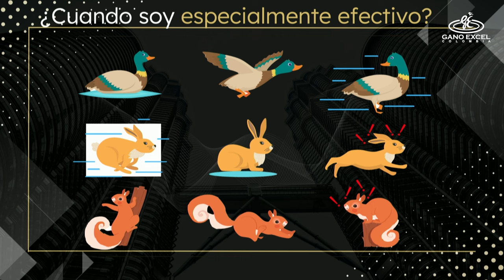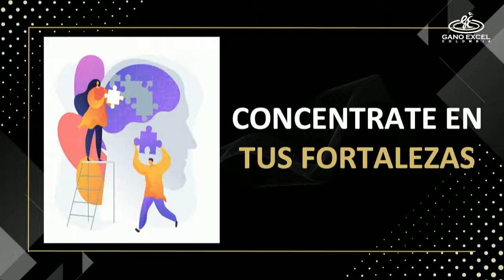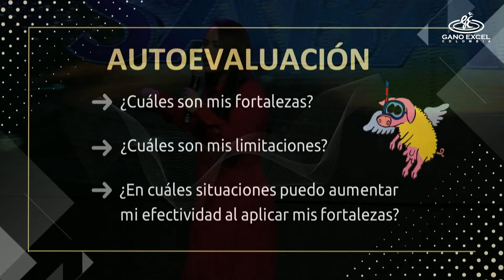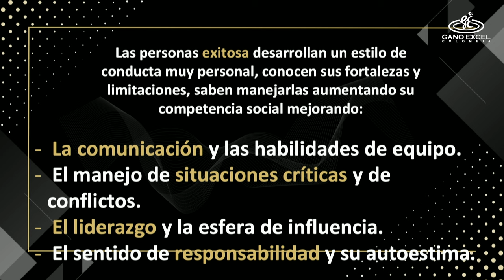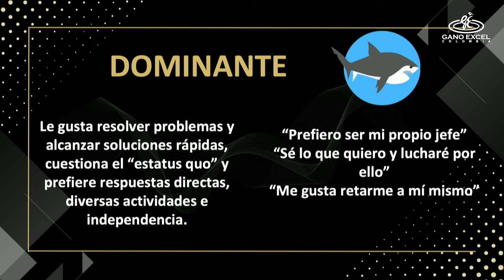Conviértete en un líder altamente efectivo - Diamante Royal Angélica Silva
"¡Descubre los secretos para convertirte en un líder altamente efectivo junto a nuestra diamante Royal Angélica Silva!

En este entrenamiento exclusivo, aprenderás las habilidades y estrategias clave para liderar con impacto y alcanzar el éxito en cualquier ámbito. No te pierdas esta oportunidad única de potenciar tus capacidades de liderazgo y alcanzar nuevas alturas.